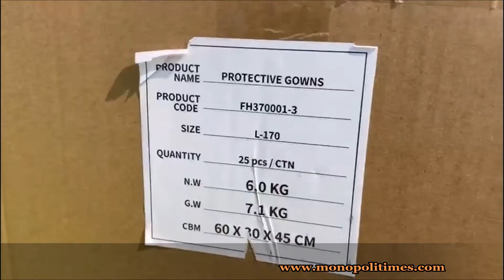L'arrivo del cargo con 26 tonnellate di DPI acquistate dalla Regione Puglia dalla Cina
Visitaci:
- su Facebook: